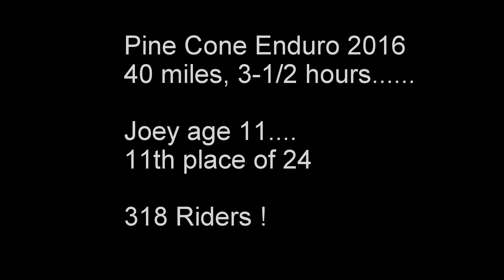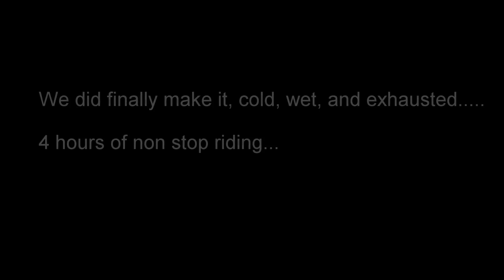Pine Cone Enduro 2016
KTM Dirtbike, Honda XR running the Pine Cone Enduro